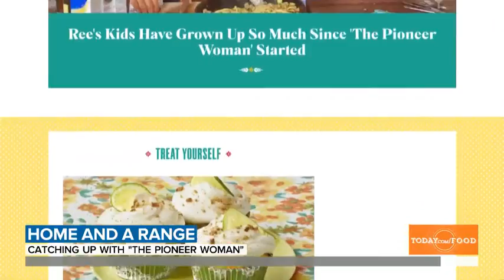2 Easy recipes : shortcut ravioli and blackberry icebox cake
“Pioneer Woman” Ree Drummond joins TODAY from her family’s Oklahoma ranch to talk about how she’s continued to film her show during the pandemic, and to demonstrate two easy recipes: shortcut “homemade” ravioli and blackberry icebox cake.